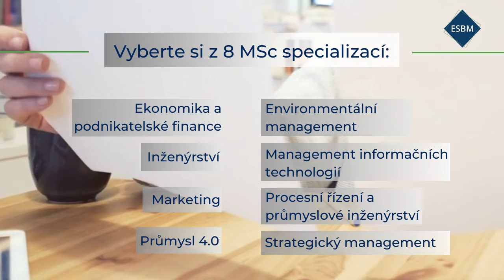MSc na ESBM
Master of Science (MSc) představuje postgraduální vzdělávací program, díky kterému získáte komplexní přehled aktuálních trendů ve vybraném oboru se zaměřením na jejich rozvoj v budoucnosti.
ESBM nabízí 8 specializací, od Inženýrství a Průmyslu 4.0 po Environmentální management nebo Management informačních technologií. Studium trvá jeden rok, je v češtině a z převážné většiny online. Začít se dá kdykoliv.